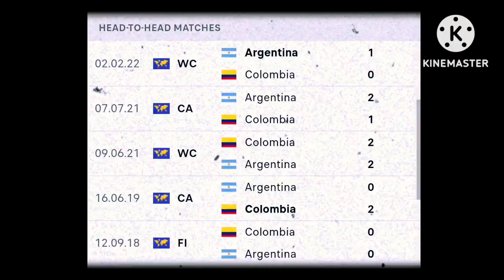🔴 LIVE ARGENTINA VS KOLOMBIA : FINAL COPA AMERICA 2024 15 JULI 2024 INDOSIAR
Timnas Argentina akan menghadapi Kolombia dalam babak final Copa America 2024. Pertandingan Argentina versuss Kolombia akan berlangsung di Hard Rock Stadium, Miami, Amerika Serikat. pada Senin,15/7/2024, dengan kick-off 07.00 WIB.